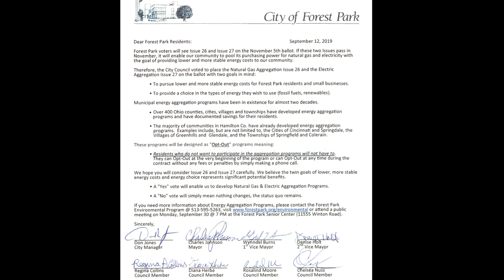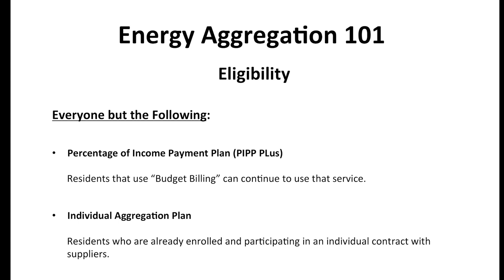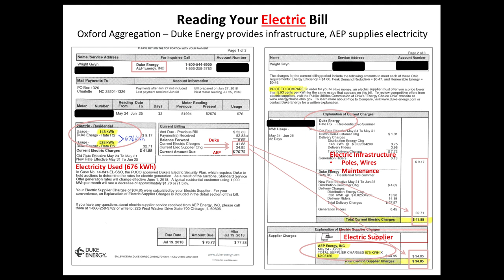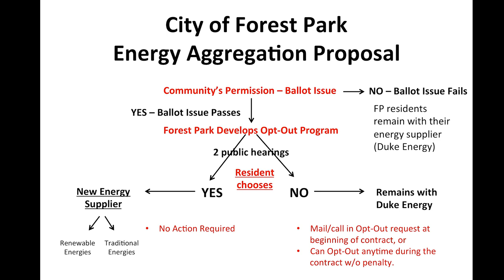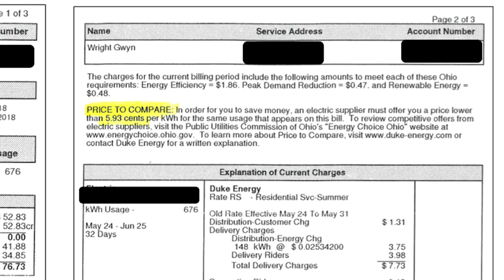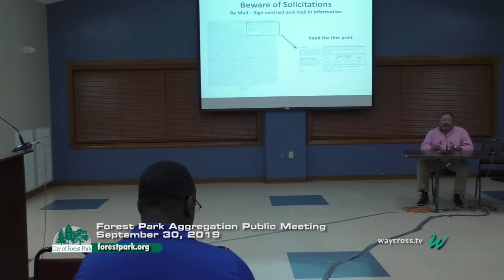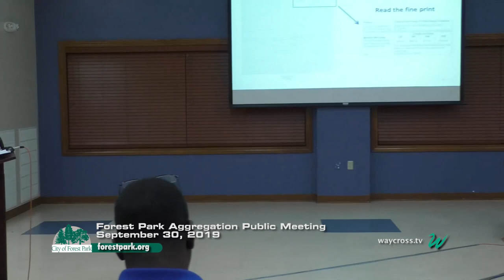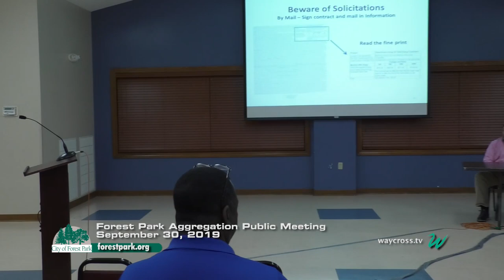Forest Park Energy Aggregation Public Meeting - September 30, 2019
Find out about the Energy Aggregation option that will be on the November ballot for Forest Park residents, and hear the questions residents brought with them to the meeting